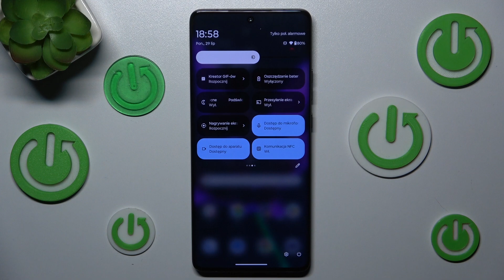Jak włączyć tryb nocny w Motorola Edge 50 Ultra? - Chron swoje oczy i oszczędzaj baterię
Cześć! W dzisiejszym filmie na kanale Hard Reset pokażemy Ci, jak włączyć tryb nocny na Motorola Edge 50 Ultra. Dowiesz się, jak aktywować tę funkcję, aby zmniejszyć emisję niebieskiego światła i chronić swoje oczy podczas korzystania z telefonu w ciemności. Tryb nocny nie tylko poprawia komfort korzystania z urządzenia wieczorami, ale także może pomóc w oszczędzaniu baterii. Przejdź przez kroki konfiguracji trybu nocnego i dostosuj go do swoich preferencji. Jeśli ten poradnik okaże się pomocny, nie zapomnij o subskrypcji i łapce w górę!

Powiązane pytania:

Jak włączyć tryb nocny w Motorola Edge 50 Ultra?
Jakie są korzyści z używania trybu nocnego na Motorola Edge 50 Ultra?
Gdzie znaleźć ustawienia trybu nocnego w Motorola Edge 50 Ultra?
Jak dostosować jasność i kolorystykę ekranu w trybie nocnym na Motorola Edge 50 Ultra?